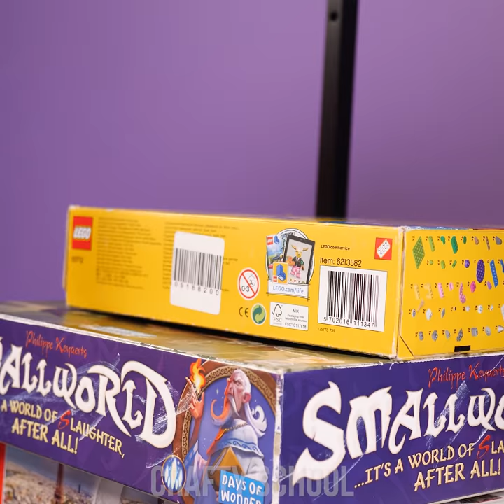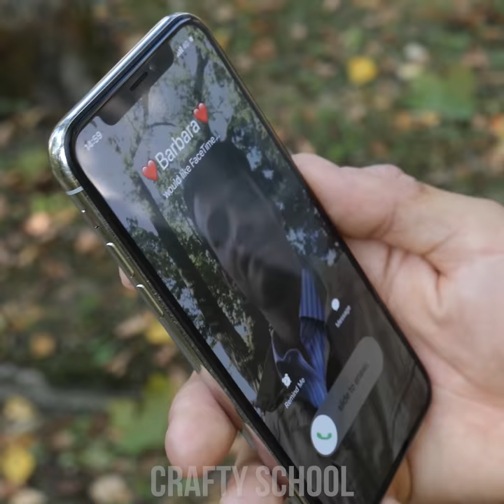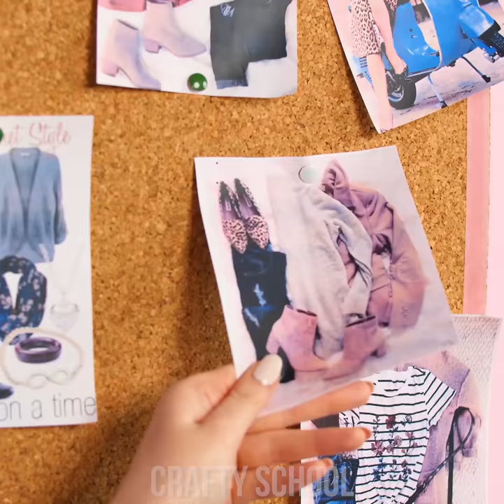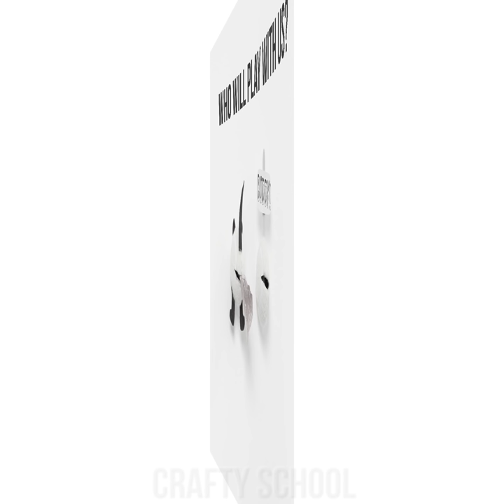10 Easy and Fun Ways To Decorate Your Home! DIY Decorating Tips and Tricks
Do your walls seem dull? Does the design just not feel right? Well, no problem! Here are a couple of fun home design ideas and easy DIY crafts to cozy up your boring room! Learn how to paint your plain wall with lovely white clouds or colorful hexagonal designs. Discover a way to reuse a broken planter or a ladder that you don’t need anymore. All these easy decor hacks and more decorating tips and tricks are ready for you!

00:00 Hexagonal Design Wall Decor
01:09 DIY String Light Lamp
02:40 Cloud Painting Wall
03:44 Broken Planter Redesign
04:38 Ice Cream Wall Decoration
05:59 DIY Ladder Shelf
07:59 Coffee Coaster
08:36 Pencil Holder Frame
09:08 Cauliflower Shape Bowl
10:34 Tennis Ball Hanger